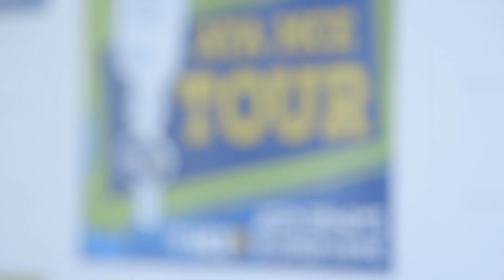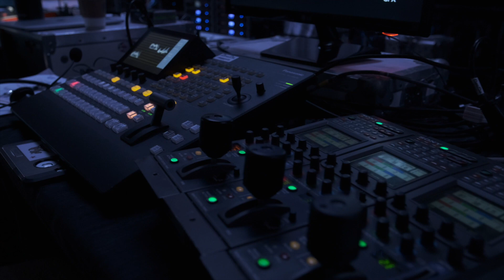ATA Closing Reception: Creating a celebration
American Trucking Association partnered with Aquarian, Shepard's production and entertainment division, to create their annual close-of-show celebration. Aquarian provided end-to-end production of the event, including strategic design, lighting, sound, video, script writing, talent booking, and onsite management.